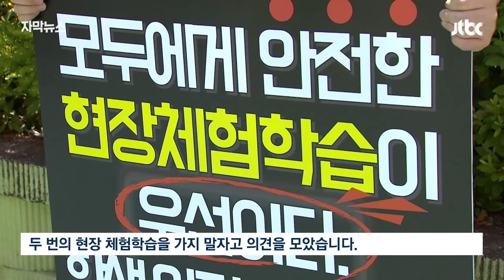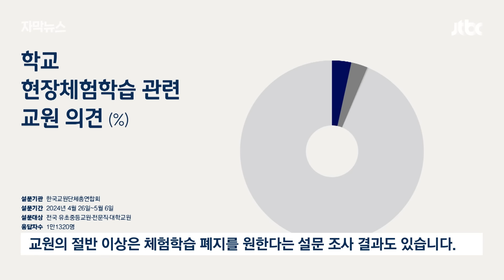[자막뉴스] "앞으로 안 가요" 180도 바뀐 교사들…학부모들 반응이 / JTBC News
5월이 되면서 학교에서 소풍이나 현장 체험학습 많이 가죠. 그런데 여기 안 가겠다고 거부하는 교사들이 최근 늘었습니다. 사고가 났을 때 처벌을 받을 수 있다는 두려움 때문인데, 그 과정에서 학부모와 갈등을 겪기도 합니다.